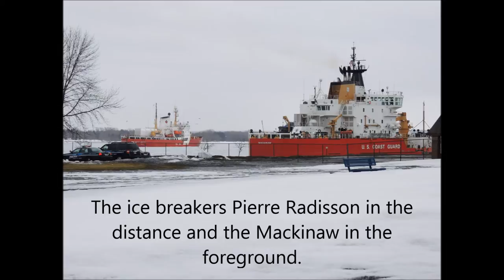First Ships Through Soo Locks 2014 - Cason J Callaway - John G Munson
After being stuck in the Lake Superior ice for a week, the Cason J Callaway and the John G Munson finally arrive in the Soo. Freed from the ice by the Canadian Ice Breaker, Pierre Radisson, and the Coast Guard Ice Breaker Mackinaw.  The Callaway locks through the Soo Locks to open the shipping season officially. The thick ice still plagues everything in the northern Great Lakes.